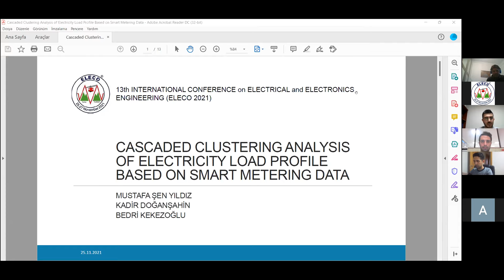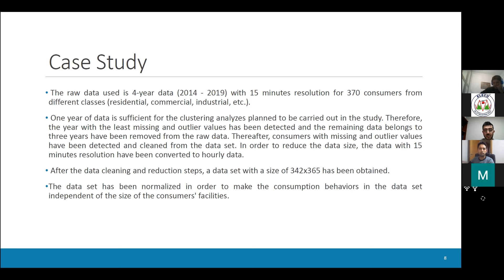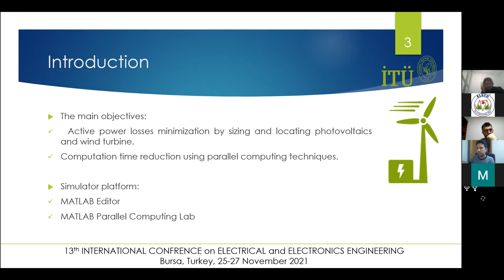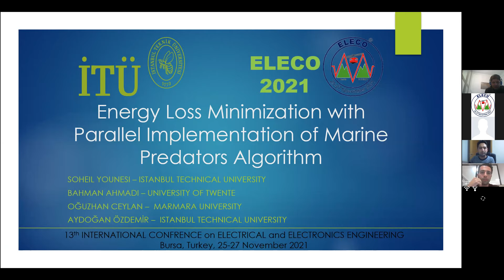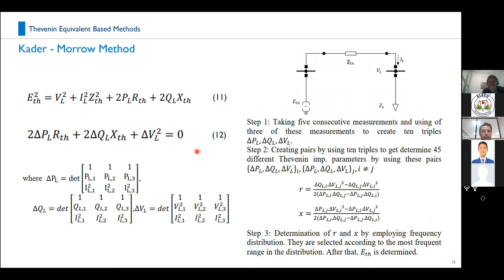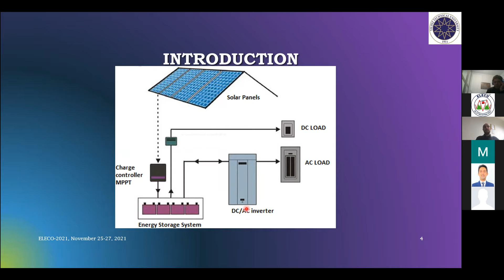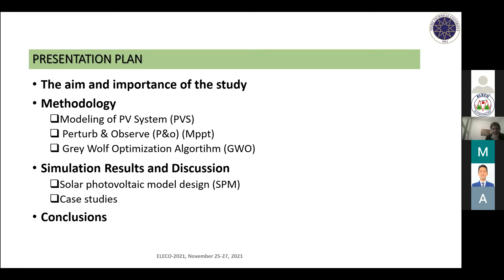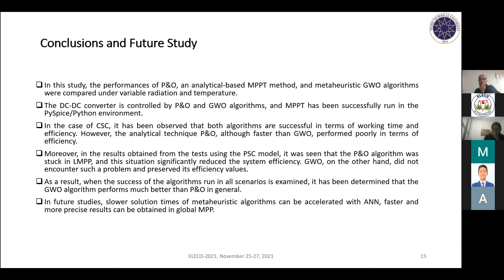Session – 4 / Electric Power Systems-2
Session Chair: Assoc. Professor Dimitrios Tsiamitros, University of Western Macedonia, Greece

145. Cascaded Clustering Analysis of Electricity Load Profile Based on Smart Metering Data
Mustafa Sen Yildiz1, Kadir Dogansahin2, Bedri Kekezoglu3
1Kirklareli University, Turkey, 2Artvin Coruh University, Turkey, 3Yildiz Technical University, Turkey

6. Energy Loss Minimization with Parallel Implementation of Marine PredatorsAlgorithm
Soheil Younesi1, Bahman Ahmadi1, Oguzhan Ceylan2, Aydogan Ozdemir1
1Istanbul Technical University, Turkey, 2Kadir Has University, Turkey

78. Comparison of Real-Time Voltage Stability Assessment Methods
Melih Bilgen, Saban Ozdemir
Gazi University, Turkey

61. Technical Comparison of PWM and MPPT Charge Regulators
Ahmet Yilmaz, Alpaslan Demirci, Said Mirza Tercan
Yildiz Technical University, Turkey

30. Performance Comparison of Gray Wolf and Perturb & Observe MPPT Algorithms in Different Weather Conditions
Hasan Gundogdu, Alpaslan Demirci